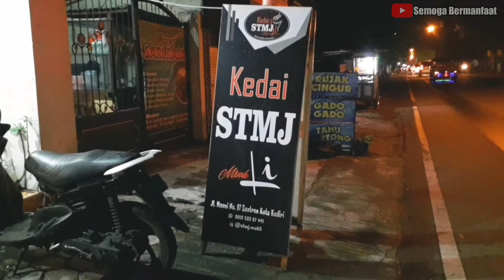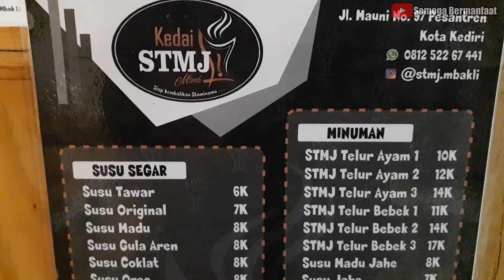Gadis Penjual STMJ | Minuman Penambah Stamina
hai teman² ada cafe yang baru di Kediri yang menyediakan minuman penambah stamina STMJ atau lebih dikenal Susu Telur Madu Jahe, anda bisa pakai telur ayam kampung atau telur bebek selain STMJ juga menyediakan minuman susu dalam berbagai varian rasa dan minuman cafe pada umumnya, terimakasih sudah menonton gadis penjual STMJ semoga bermanfaat, jangan lupa datang ya di:
Kedai STMJ Mbak Li
lokasinya berada di Jln.Mauni 97 Kota Kediri